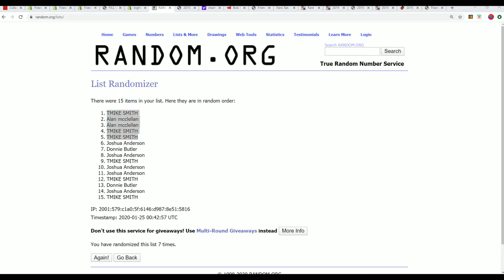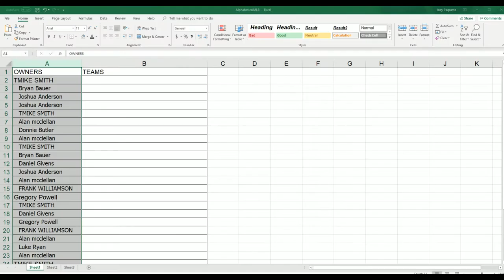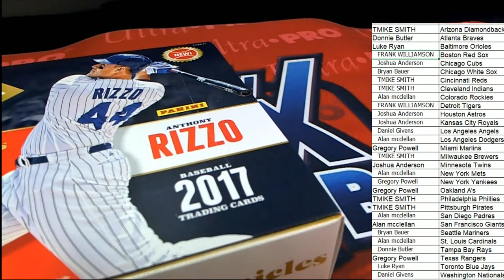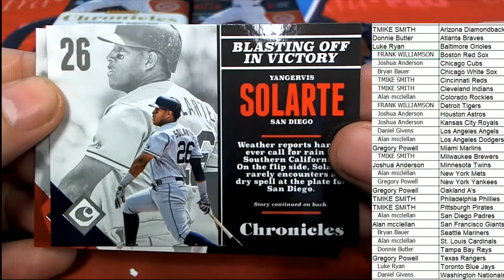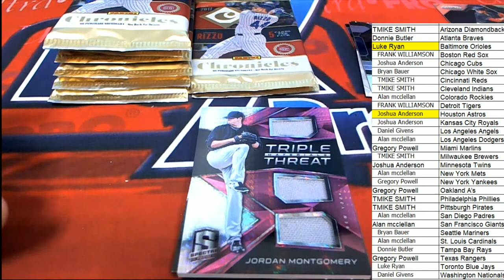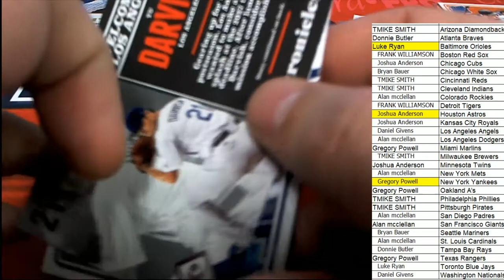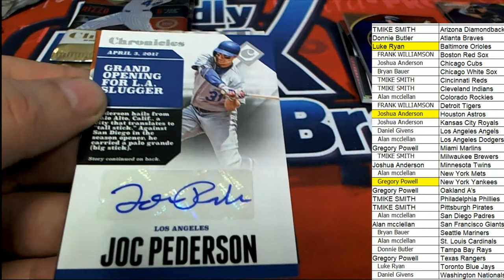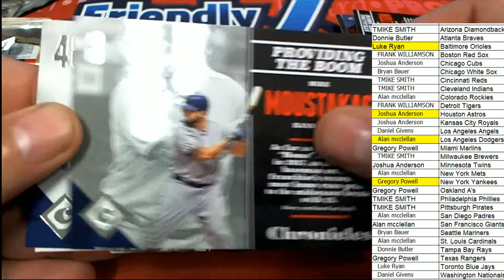2017 Panini Chronicles Baseball Hobby Box ID 17CHRONBB2TR845